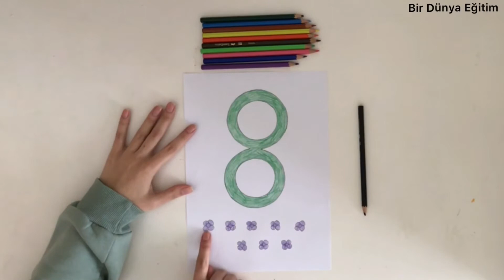8 Sayısını Öğreniyorum - 8 Sayısının Değeri - 8 Sayısının Yazımı - Okul Öncesi Matematik Etkinliği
Bu videomuzda 8 sayısını işledik. Okul öncesine uygun etkinlikler hazırladık ve uyguladık. Hadi sizde videomuzu izleyin ve 8 sayısını öğrenin veya pekiştirin. Keyifli seyirler... 🤗🤗